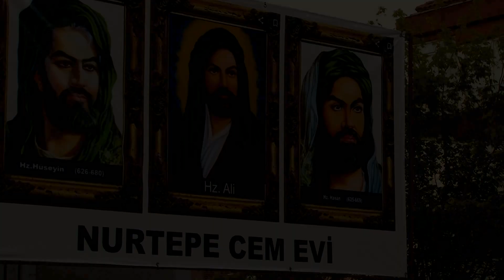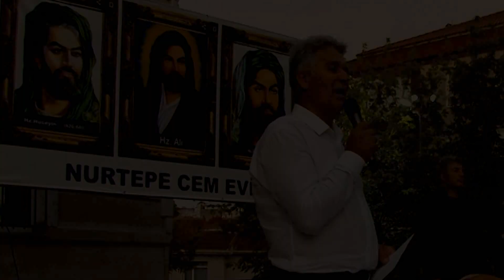NURTEPE CEM EVİ || Muharrem orucu açma 1. gün ve nefesler